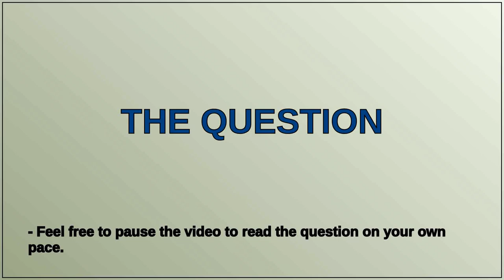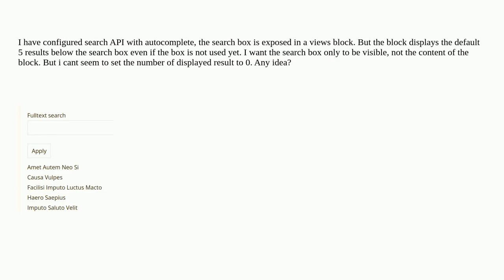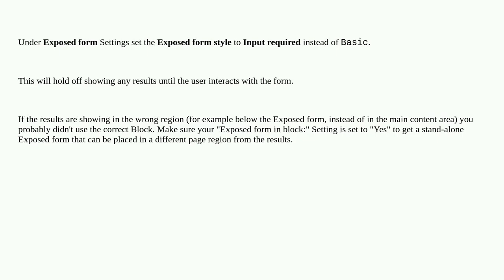Display only search box with live search and no content with results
A special thanks goes out to the community

  9 search